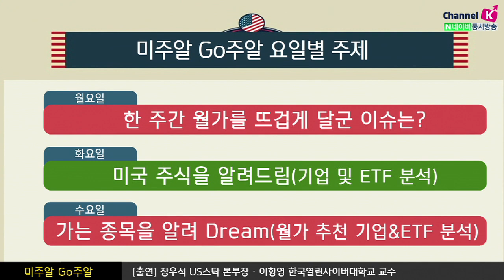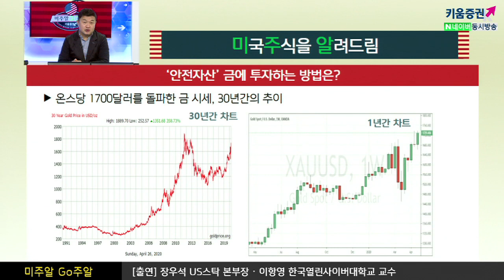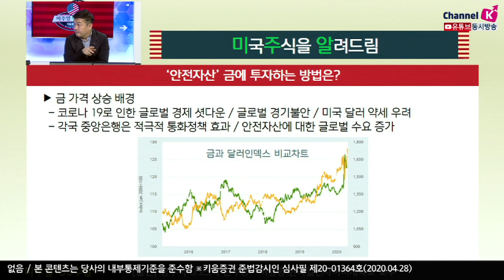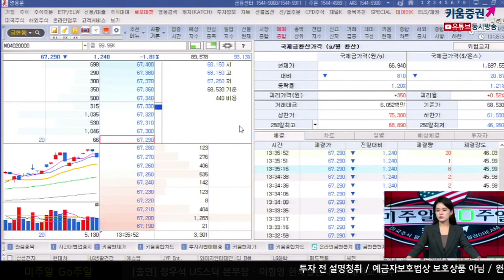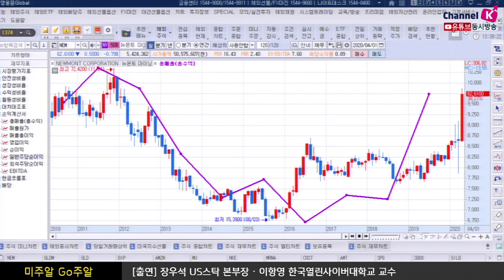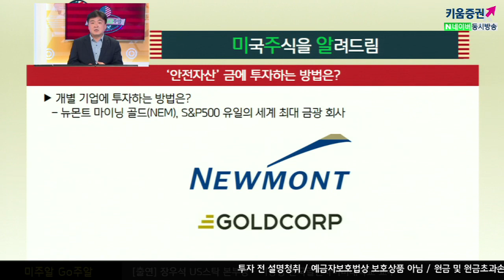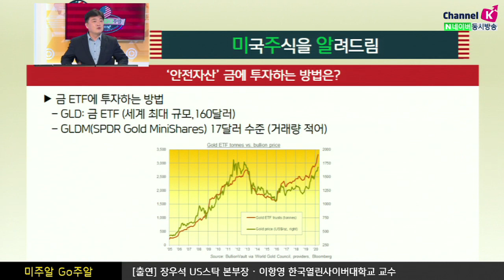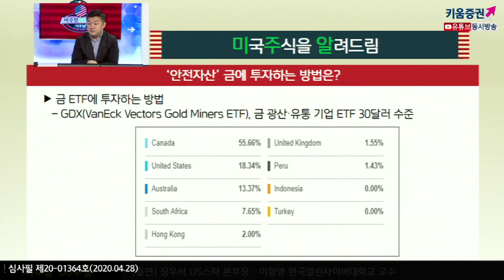[해외주식투자] 미주알 GO주알 /'안전자산' 금에 투자하는 방법은? (20.04.28)​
금 가격상승 배경
코​​로나 19로 인한 글로벌 경제 셧다운, ​로벌 경기불안, ​미국 달러 약세 우려
각국 중앙은행은 적극적 통화정책 효과 , ​전자산에 대한 글로벌 수요 증가 ​

​국내 유일의 국가 공인 금 시장인 KRX 금 거래소
​1g 단위로 양도소득세 부가가치세 면제, 영웅문4 ‘1374’에서 금 거래 신청서 작성 가능​

​금 ETF에 투자하는 방법
​GLD: 금 ETF (세계 최대 규모,160달러)
​GLDM(SPDR Gold MiniShares) 17달러 수준 (거래량 적어)
GDX(VanEck Vectors Gold Miners ETF), 금 광산·유통 기업 ETF 30달러 수준​